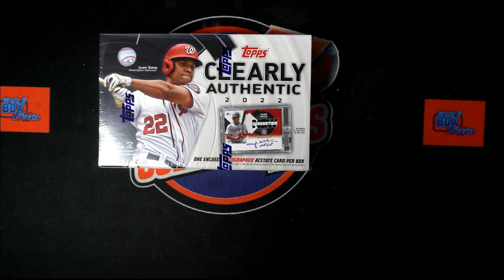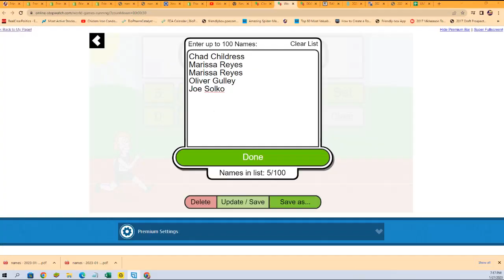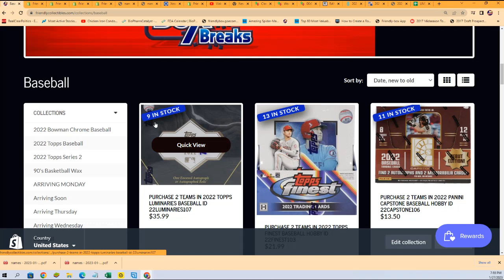2022 TOPPS LUMINARIES BASEBALL FILLER B ID 22LUMINARIES107